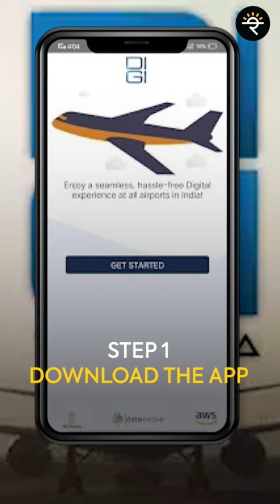How Digi Yatra Made My Flight Experience Easy! | CA Rachana Ranade